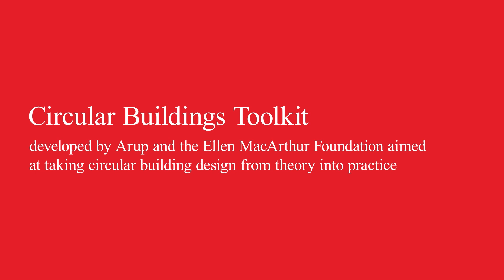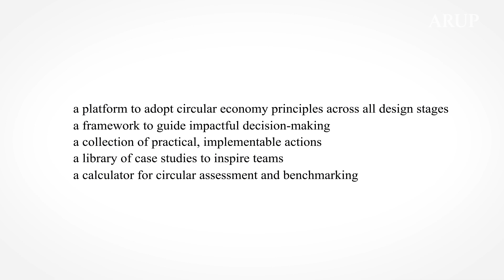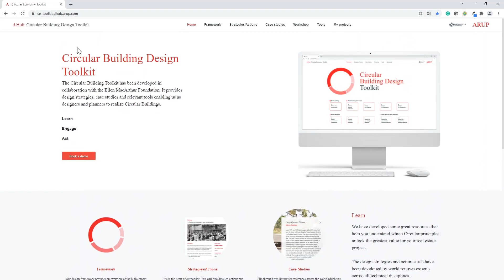Circular Buildings Toolkit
The circular design framework enables you to futureproof your project. The principles of the circular economy have been translated into a prioritised set of strategies and actions relevant for real estate projects.